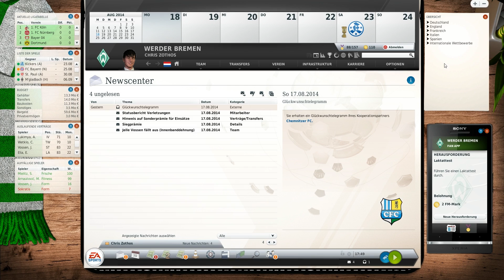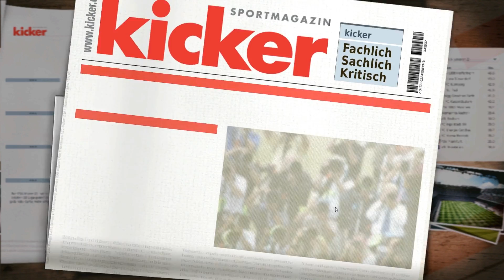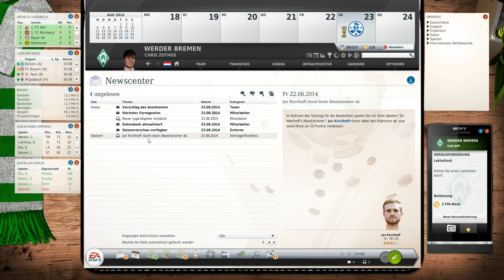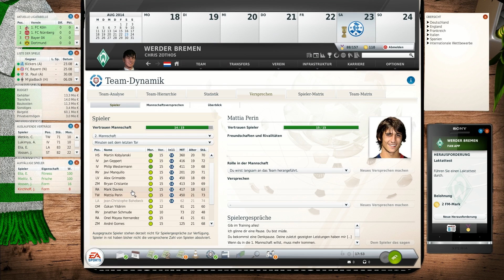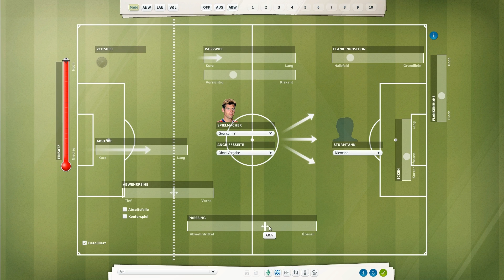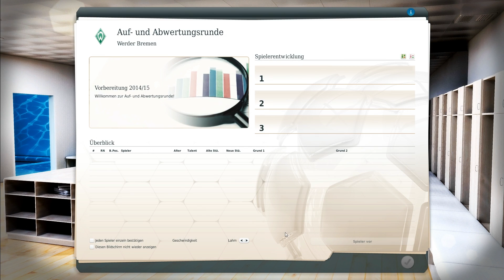Let's play Fussball Manager 13 #103 [Deutsch | FullHD | 3D Spiel] DfB Pokal Stuttgarter Kickers